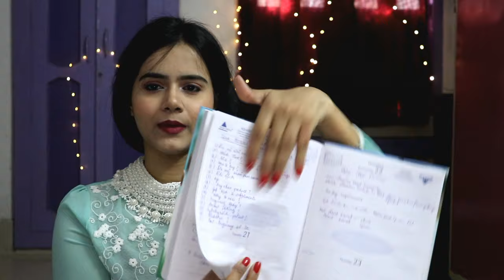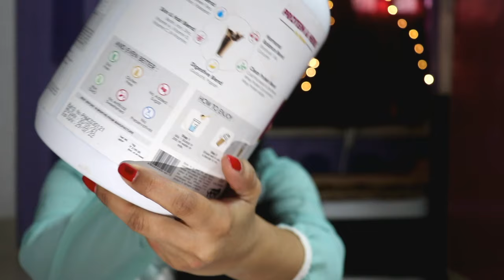Oziva Protein And Herbs Review After 6 Months | SIDE-EFFECTS? MUST WATCH BEFORE BUYING | Sayne Arju